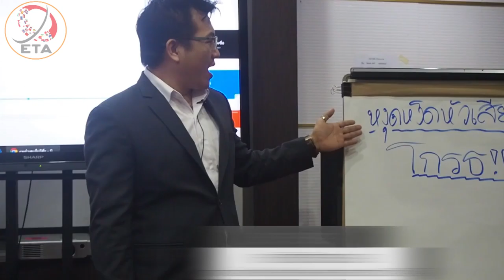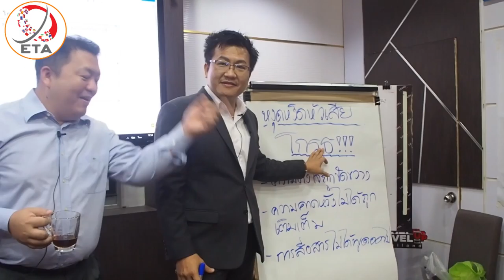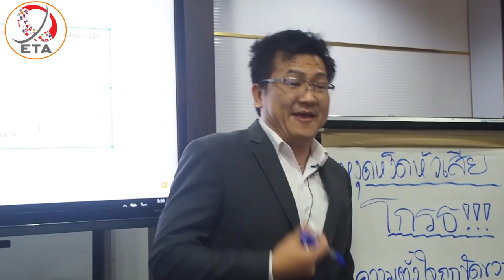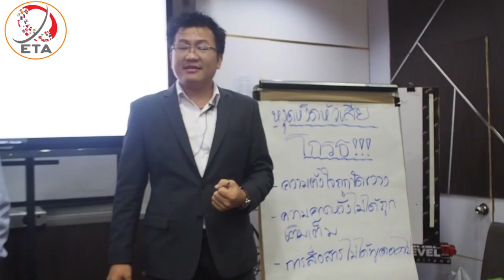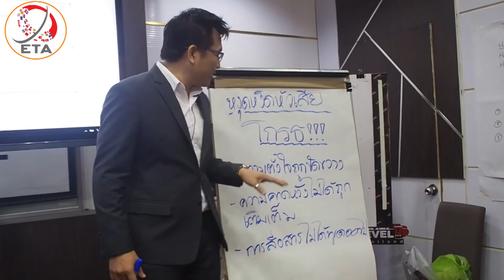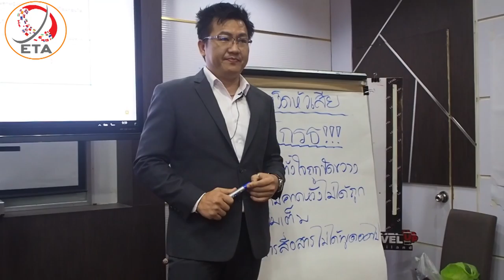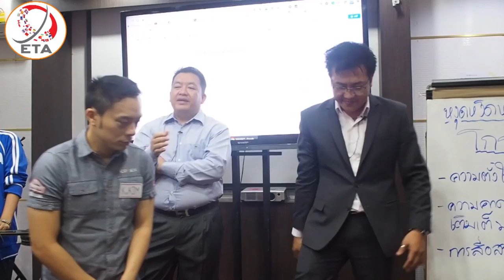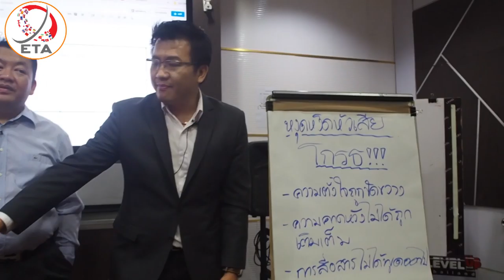ปรัชญาการดำเนินชีวิต "การหงุดหงิด หัวเสีย" จากคุณสมภพ สื่อนพคุณ